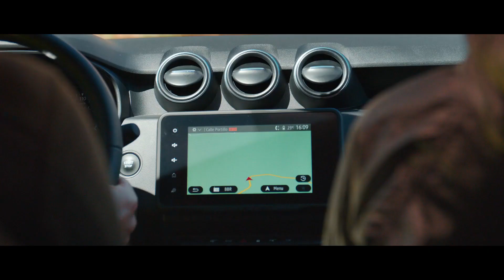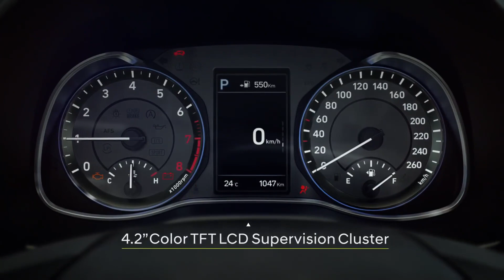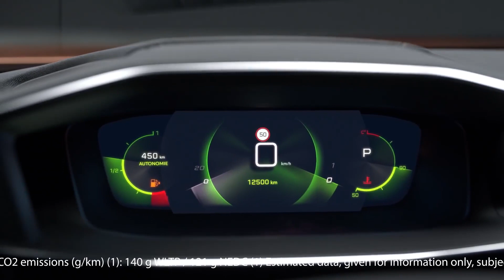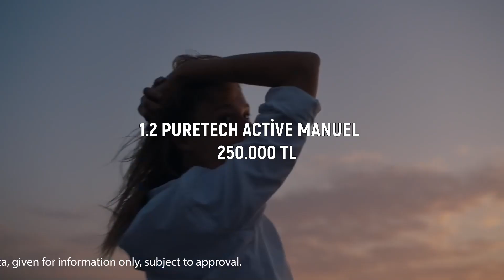ÖTV MUAFİYETİ İLE ALINABİLECEK 5 SUV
Arkadaşlar Oturan Adam kanalının tek amacı kendim gibi engelli kardeşlerimin bilgi edinip sunulan fırsatlardan yararlanarak yaşam kalitesini bir nebze olsun arttırmalarında yardımcı olabilmek başka hiçbir amacım yoktur. Beni dinlediğiniz. izlediğiniz için çok teşekkür ederim. Saygılar sevgiler...